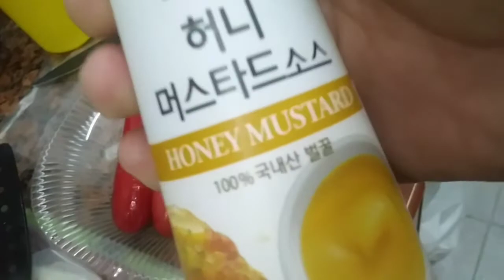The Cooking Nurse || How to make Hotdog Sandwich with Paratha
Dad.RN.Cook